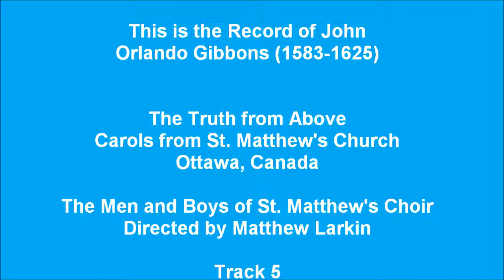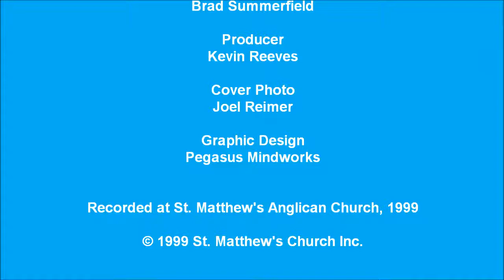5 - This is the Record of John: Orlando Gibbons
From the 1999 CD "The Truth from Above: Carols from St. Matthew's Church, Ottawa, Canada" by The Men and Boys of St. Matthew's Choir, directed by Matthew Larkin. Counter-tenor soloist Leo Trottier.